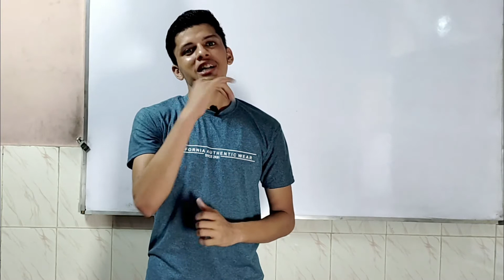इन 5C को अपनी life मे कभी use मत करना.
if you want that people will love you and join you then never use these 5C in your life and stop them immediately
1) Criticise : Never criticise .
2) Complain : Never Complain .
3) Cry : Never Cry .
4) Curse : Never Curse .
5)Comparison : Never compare with anyone .

stop these things immediately and you will see that people will start loving you and they will love you .

Some gifts you can give to your friends , girlfriends , wife  .etc

these are some video's which you can watch